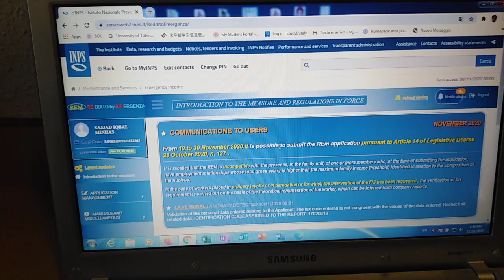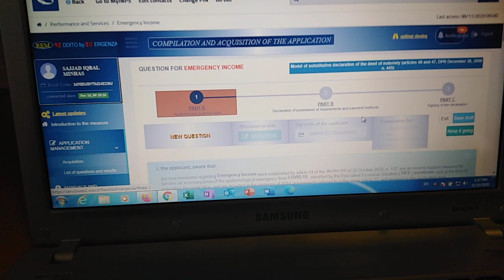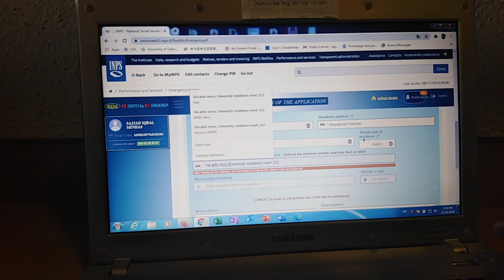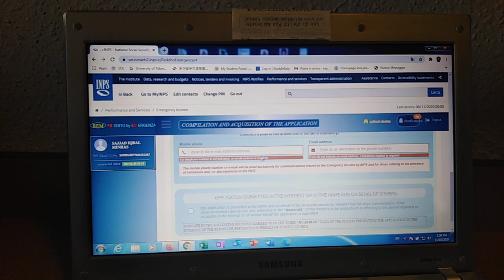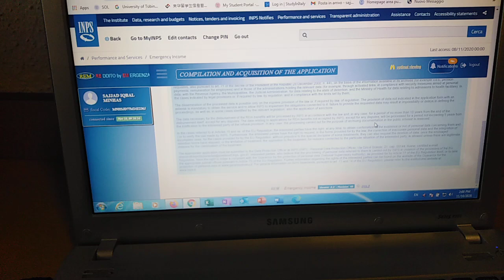REM application form fill out method/ REM ki Application INPS per fill up kerny ka tarka